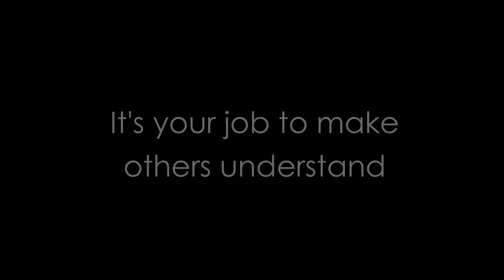It's your job to make others understand - Pat McDonald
"Communication is the response that you get", and therefore it is the responsibility of the communicator to make the recipient understand. To make communication easier, Pat McDonald recommend using the PDA methodology - Purpose, Details and Action.

Pat is the Head of Projects at ClarkMorgan Corporate Training, a training provider with offices in mainland China. ClarkMorgan is a founding member of the Chinese Association of Training & Development Specialists (CATDS) and publishes NetworkHR magazine